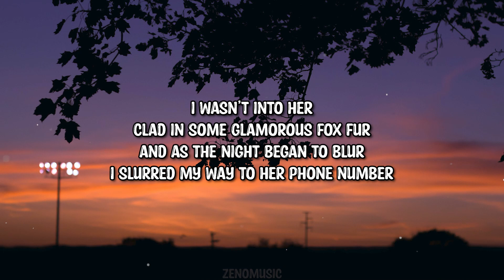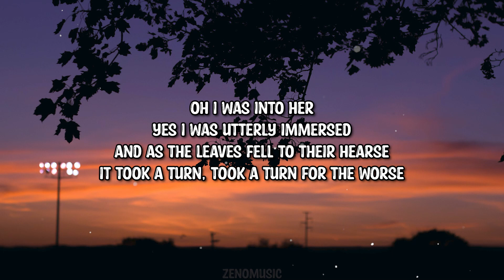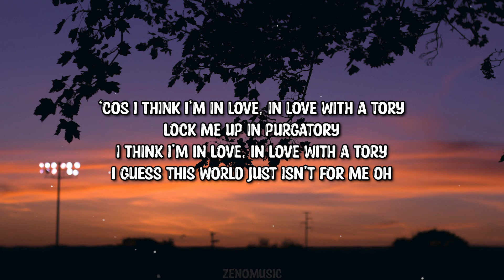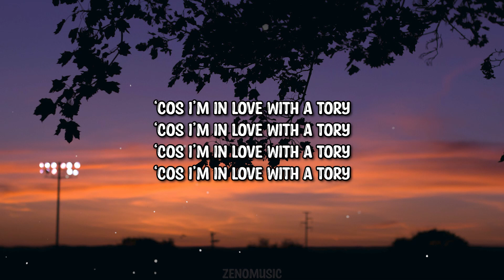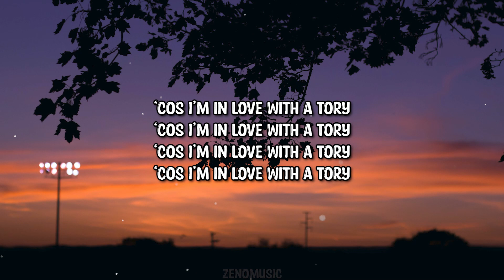SINS - I Think I'm In Love (Lyrics)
➤Follow: SINS

Lyrics:

We met through a friend of a friend
She stole my milk for her White Russian fore I’d even kenned
I was living down in old Mile End
Besotted to the point I couldn’t even pretend
I wasn’t into her
Clad in some glamorous fox fur
And as the night began to blur
I slurred my way to her phone number
And she arranged a restaurant
I thought that I could hear some violins
We took walks through pristine parks
It was summer and it never felt like getting dark
Strawberries and cream with a silver spoon
Eyes under candlelight and bathed in the blue of the moon
Oh I was into her
Yes I was utterly immersed
And as the leaves fell to their hearse
It took a turn, took a turn for the worse
She said she didn’t like Orwell
It was her ideological hell
Oh she much preferred Enoch Powell
Said she’d read about him in the daily mail
My face fell
‘Cos I think I’m in love, in love with a Tory
Lock me up in purgatory
I think I’m in love, in love with a Tory
I guess this world just isn’t for me oh
So tell me what’s a man meant to do
I fell head over heels too soon
And in her place she makes love to me
But on her shelf is David Cameron’s autobiography
I guess this world just isn’t for me, no
‘Cos i’m in love with a Tory